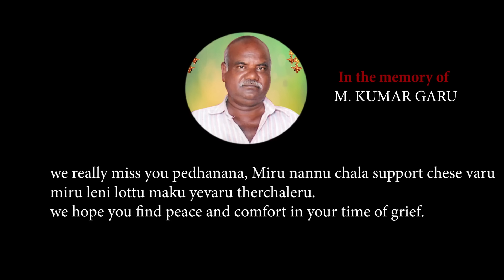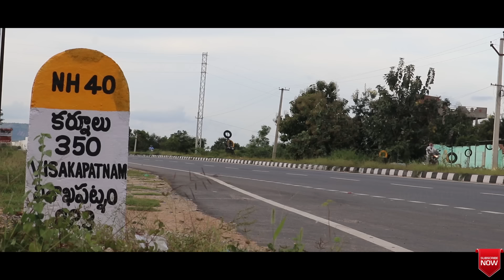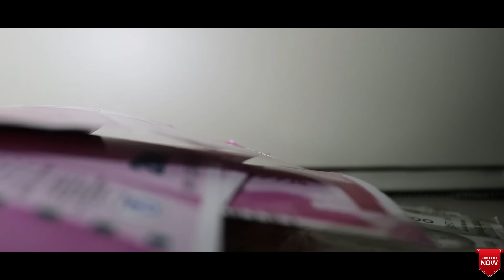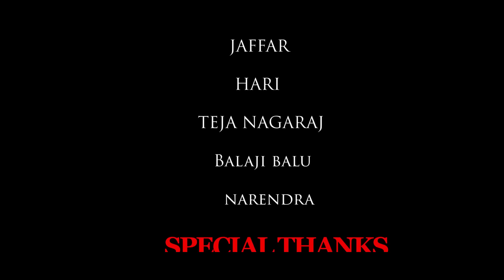CHADDI GANG | చెడ్డీ గ్యాంగ్ | 2022 | Thriller Short film | Hemanth chikku | chittoor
One gang from Bihar entered into the Telugu states and created bloodshed and killed many innocent people to feed their stomach